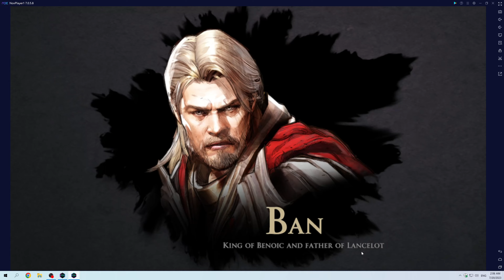King Arthur Legends Rise Playthrough Part 62 Hard Mode Chapter 4 Gareth and Gillien Boss Strategy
Hard Mode Chapter 4 Gareth and Gillien Boss Strategy.